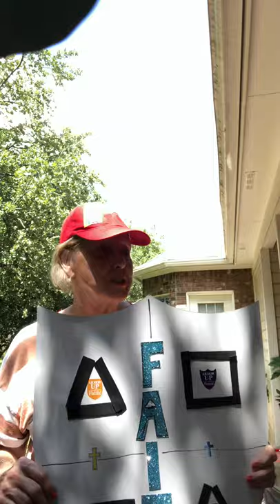VBS Crafts Day 4 - Part 2